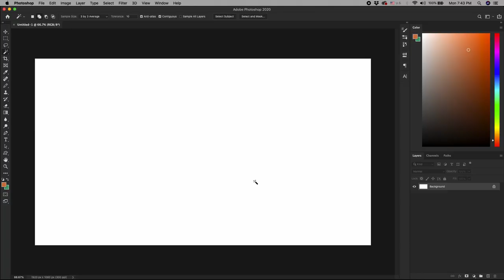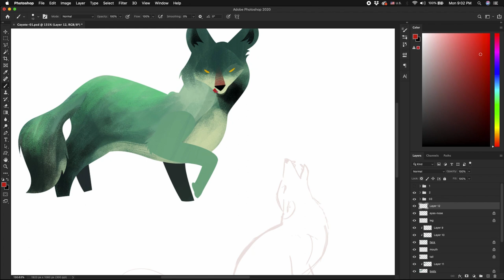How To Illustrate A Coyote In Adobe Photoshop START TO FINISH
Hey,
    I'm sharing my process of starting an illustration from sketching to it final rendering in Adobe Photoshop. This is timelapse, doesn't covers all the post production work.

✍️My Device
Macbook Pro 2012 | Adobe Photoshop 2020 | Wacom Cintiq 13 HD